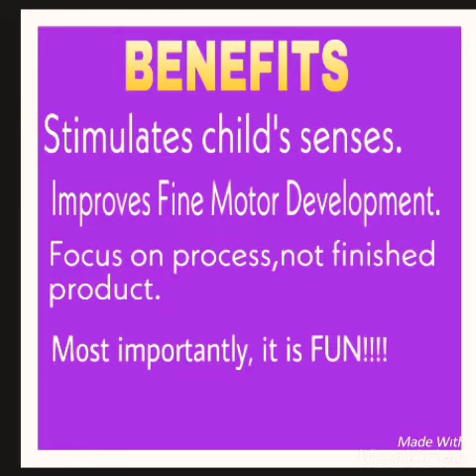Play with Thumb